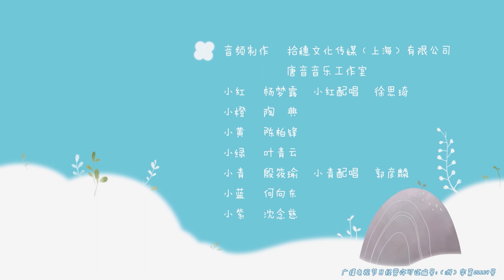小蓝化身毕加索！寻找最美的颜色 | 《小鸡彩虹》 EP06 Rainbow Chicks